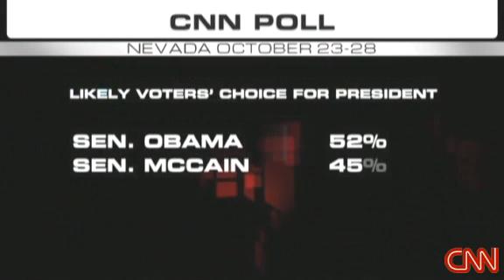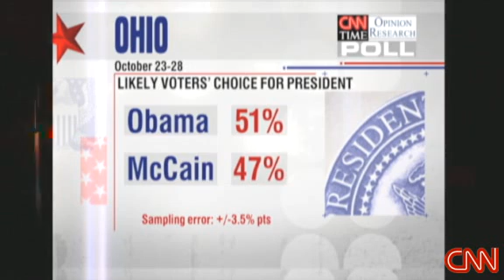CNN Polls 10/30/2008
CNN Polls 10/30/2008 Iowa New Hampshire Florida Earth Quake Wild Fire Hillary Dodd Edwards Gravel Kucinich Obama Richardson Al Gore Florida Lindsay Lohan Beyonce Biography Love Romance   Love Romance Jennifer Lopez Puff Daddy  Christina Christina Aguilera Interviews
South Carolina Michigan California Nevada   Iowa New Hampshire Florida Swimwear Lyrics Pictures Videos Reviews Live Shows Gallery South Carolina Michigan California Nevada U.S Politics US Politics Canada USA America Australia London Ireland Irish USSR Russia Germany France India Pakistan SwitzerLand Holand Sports Music Commedy Entertainment Hollywood  Hollywood Hollywood Fashion
  Comedy Central Larry king Live Anderson cooper Keith Olberman Connan O Brian Bill O Riley Hannity & Holmes Jay Leno David Letterman Today Aol Situation Room CNN CBS NBC ABC FOX News MSNBC PBS America Morning  Iran Iraq India Pakistan Iran Iraq India Pakistan Hard Ball  Keith Olbermann Avril Lavigne  Ontario New York New New Jersey Democratic Debate Republican Debate Republican Democrat Independents Republicans Democrats College Students Engineers Doctors Nurses Governors Theater Mall Town City State University College
Election 2008 saturday night live max tv MTV MTV 50 cents The Game Porn star Sexy Gay Lesbian Union Labor Teacher Jem, Cindy Lauper, Jewel, Madison Park, Gewn Stefani, Pink, Sheryl Crow, Marilyn Manson, Senator Congress washington D C seattle Nevada Actors actress Models phono sex hot baby Film dance actor Movie Music Comedy Drama picture  Politics Politics Politics Politics Canada  Toronto Montreal qubec Los angeles San Jose San diego des moines New England
Rudy Giuliani Joe biden Nader Bush Jebb Environment Ozone man an inconvenient truth climate crisis Giuliani  Bush John Mccain Mitt Romney  Mike Huckabee  Duncan Hunter  John McCain  Ron Paul  Mitt Romney Fred Thompson Tom Tancredo Los Vegas Senator Joe Biden  Senator Hillary Clinton  Christopher Dodd John Edwards Mike Gravel Dennis Kucinich  Barack Obama  Bill Richardson Republicans Democrats Election 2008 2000 MSNBC ABC CBS PBS EsPN NBC FOX Al Gore Environment Ozone man an inconvenient truth climate crisis University College  University College  University College  University College High School High School High School High School  Foot ball Base ball Basket Ball Hockey Tennis Clubs Party
Emmy awards oscar  awards  Global Warming  Election 2008   Britney Spears Paris Hilton Britney Spears Paris Hilton  O.J. Simpson  O.J. Simpson Rock 'n Roll country Blues rap music Eminem Linkin Park alternative music rappers rock heavy metal music sexy hot phono adult video travel travel Texas Florida California North Carolina South Carolina
 Thanks giving Merry Christmas Hannukkah Religion Philosophy Christian Catholics Jews Hindu Baptists New York times Guardian Boston Globe La times san Jose Mercury Ap News Thailand China Japan Vietnam Cambodia or Kambodia  Sri Lanka Colombo Jaffna  England U2 Prince Princess  Keith Olbermann
  John Mccain Mitt Romney Mike Huckabee Duncan Hunter  Fred Thompson Tom Tancredo Oprah Hillary Kucinich obama Biden Mccain Palin Richardson  Giuliani Bush Keith Olbermann romney Huckabee Hunter Paul Thompson Tancredo Election 2008 Iowa New Hampshire Florida   Huckabee  Hunter Thompson Tancredo